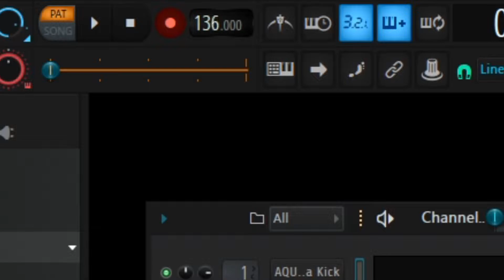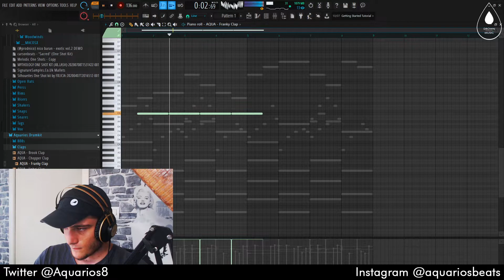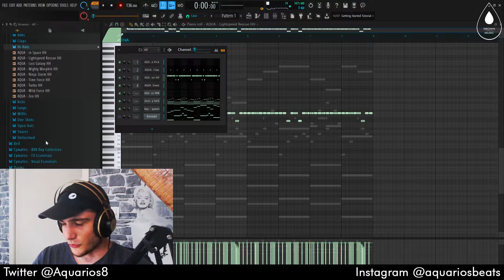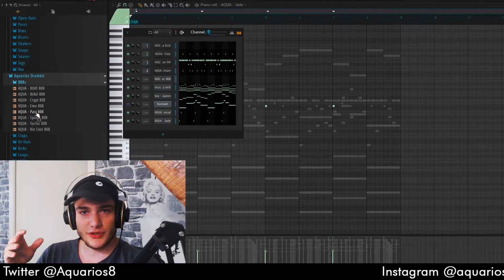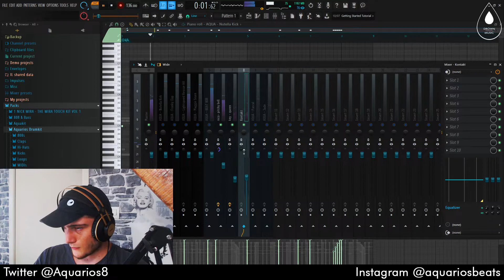FAIRE UN BEAT POUR JOYSAD EN 5 MINUTES (FERNANDEZ)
Comment faire un beat pour Joysad dans le délire Fernandez en 5 minutes ?
Tutoriel par Aquarios.